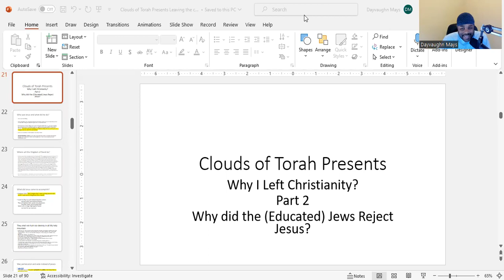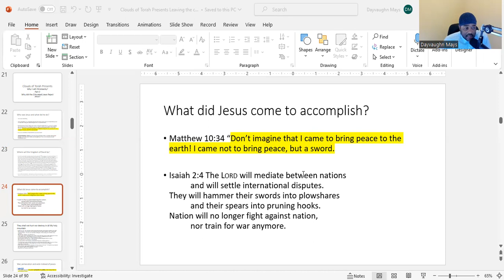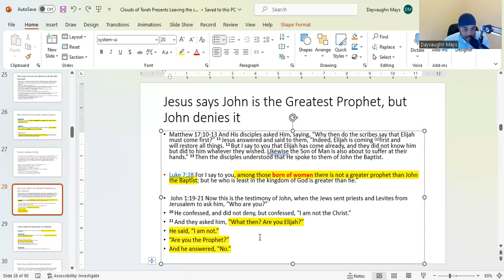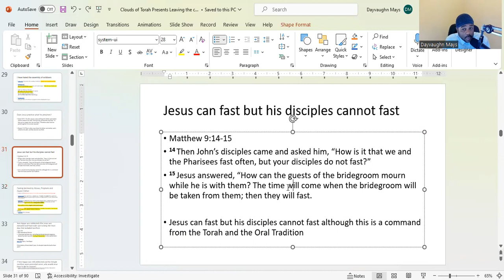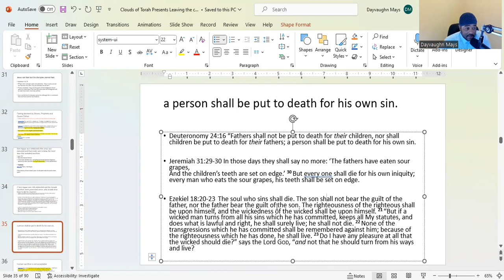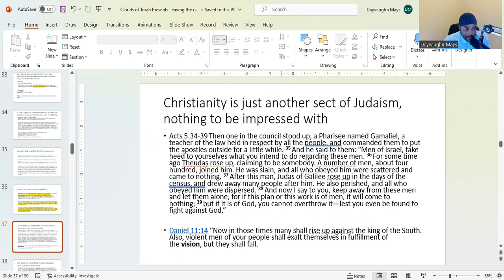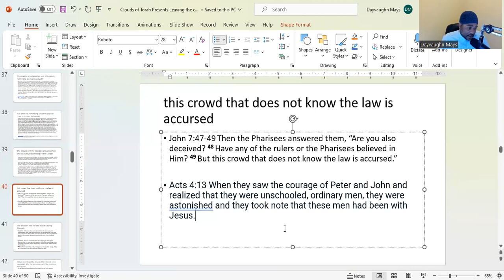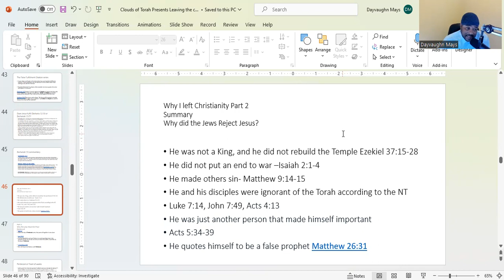Clouds of Torah Presents: Why I left Christianity? Part 2 Why did the Educated Jews Reject Jesus?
Why I left Christianity Part 2 Summary

Why did the Jews Reject Jesus? He was not a King, and he did not rebuild the Temple Ezekiel 37:15-28
He did not put an end to war –Isaiah 2:1-4
He made others sin- Matthew 9:14-15
He and his disciples were ignorant of the Torah according to the NT
Luke 7:14, John 7:49, Acts 4:13
He was just another person that made himself important
Acts 5:34-39
He quotes himself to be a false prophet Matthew 26:31